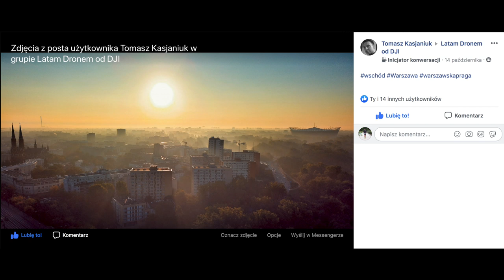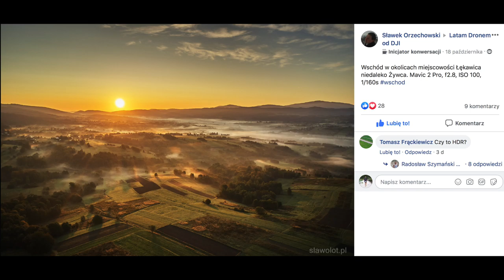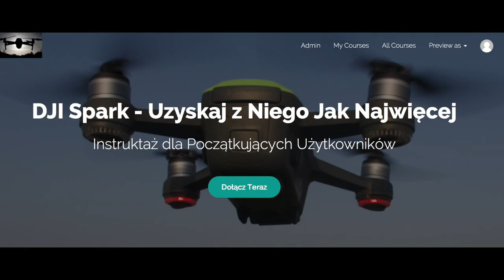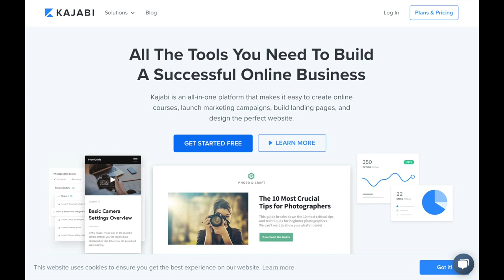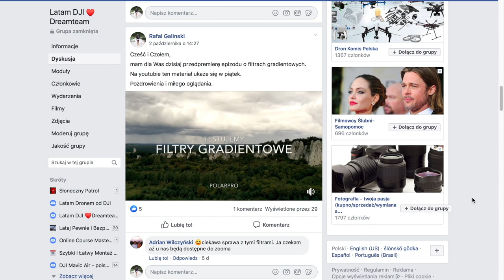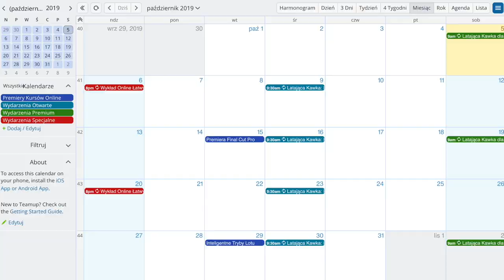3300 km od Domu || Latająca Kawka #46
▸Final Cut Pro X, kupon promocyjny na najnowszy mój kurs z (ważny przez trzy dni)
🎁 moje kursy online🎁:

1. Lataj Pewnie i Bezpiecznie Dronem od DJI

2. Warsztat DJI GO 4, czyli Instrukcja Obsługi Drona

3. Podstawy Fotografii Dronem od DJI

4. Latam Legalnie Dronem Bez Świadectwa Kwalifikacji

5. Latam Mavic 2 PRO

6. Pierwsze Kroki z Dronem na Przykładzie DJI Spark

7. Filtry ND i ND-PL

8. Jak Zarabiać na Ujęciach z Powietrza

9. Łatwy i Szybki Montaż Wideo w iMovie